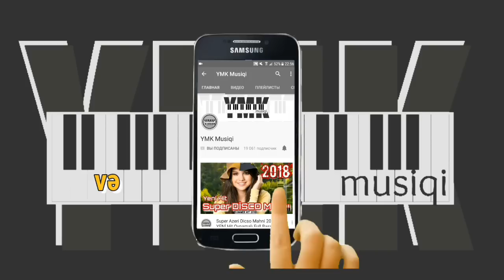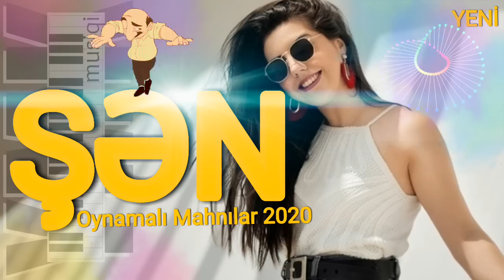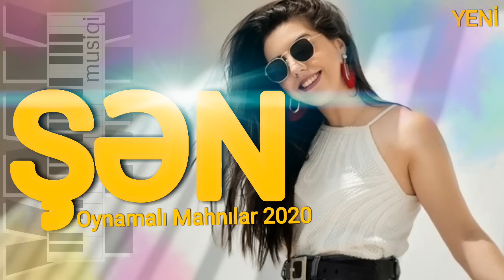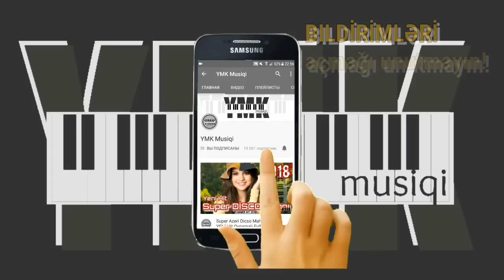ŞƏN Mahnılar 2020 mix (YMK Musiqi #229) Oynamali Yigma Azeri Popuri Toy Mahnilari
Super Yığma Shen Toy Mahnilari

Köhnə Şən Mahnılar yeni səslənmədə🔊

Əziz müğənnilər, meyxanaçılar və musiqiçilər mahnılarınızın bizim kanalda paylaşılmağını istəyirsinizsə Yeni mahnılarınızı ilk bizə göndərin.

Kanalımıza abunə olun və ən yeni yığma mahnıları ilk siz dinləyin.
Biz bəzi kanallar kimi yığma mahnıları digər kanallardan götürüb paylaşmırıq bütün yığmaları özümüz hazırlayırıq.

QEYD:

Müəllif hüququ ilə bağlı nəsə problem olarsa bizimlə əlaqə saxlayın dərhal o mahnını kanalımızdan silək...

Açar sözlər:

Azeri popuri yeni şen oynaq yiqma toy havasi el havasi oyun havasi ymk mix papuri sen mahnilar
shen oynamalı davul zurna